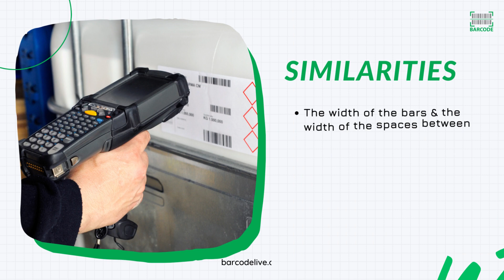UPC VS EAN: HOW ARE THEY DIFFERENT? [DETAILED COMPARISON]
Are you confused about the kinds of barcodes that would be best for your specific application?
Is UPC vs EAN puzzling to you because they resemble one another so much?
Don’t worry as we have created a thorough comparison of these two barcode types to assist you in differentiating between them.